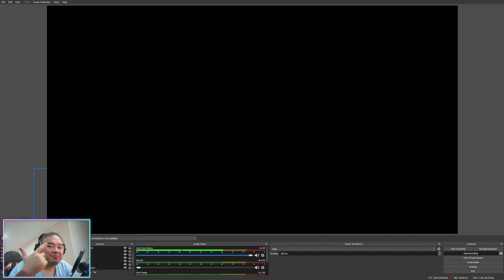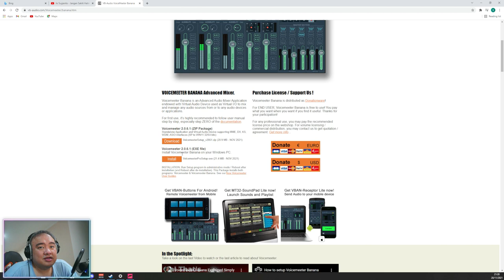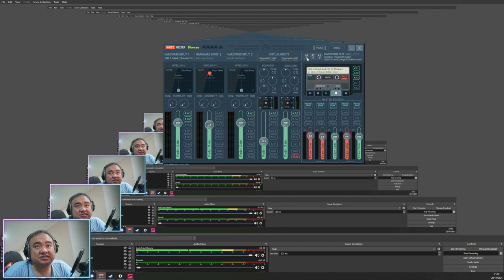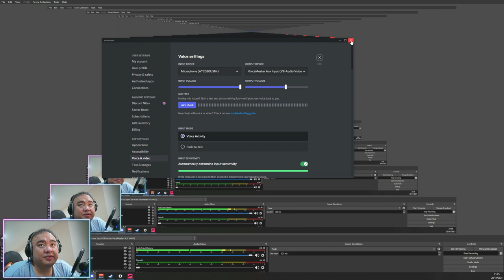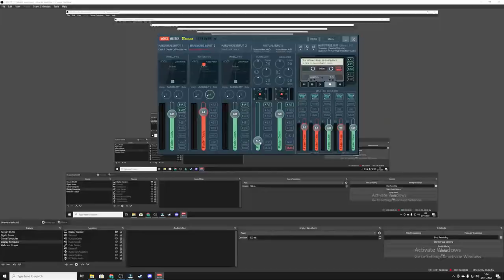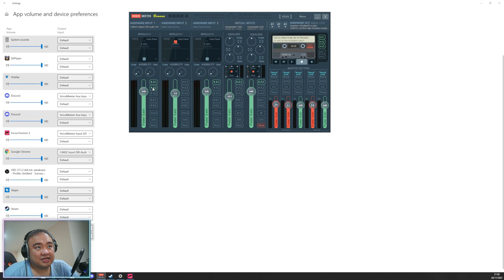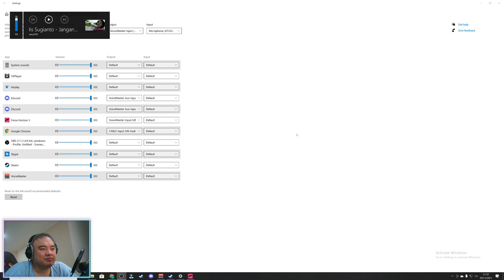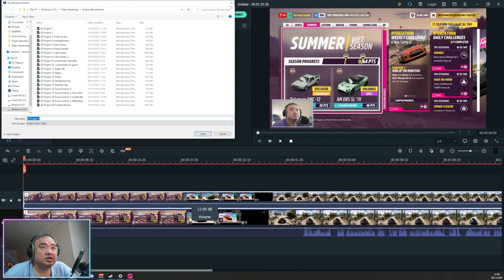Cara Memisahkan Input Suara game|Discord|Musik|Spotify|Youtube|Komentar ke OBS Dengan Voicemeeter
Tutorial cara memisahkan input suara baik itu suara game, suara discord atau party chat antara kita dan teman teman, suara musik sehingga bisa di edit masing masing suara di channel yang terpisah,

Selain itu tutorial ini juga berbagi mengenai cara memisahkan output suara sehingga apa yang kita dengar bisa tidak terdengar oleh audience kita baik itu streaming ataupun recording,

Thank you udah mampir dan semoga video ini bermanfaat